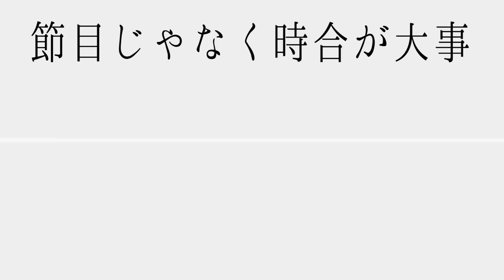サーフの端から端までルアーを投げるとヒラメは釣れるのか!?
前回見事、ヒラメを仕留めた黒豹となべちゃん。
釣果のないイチロウはサーフ全域を網羅するメビウス作戦を展開。
果たして結果や如何に!?

使用ロッド：オーシャンゲートサーフ1062MH
使用ルアー：アスリート+105SVG